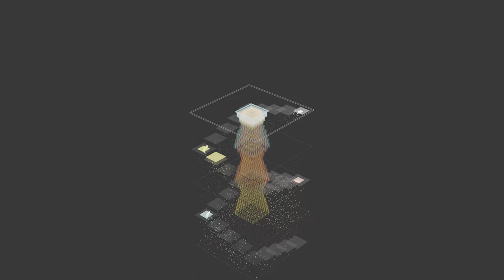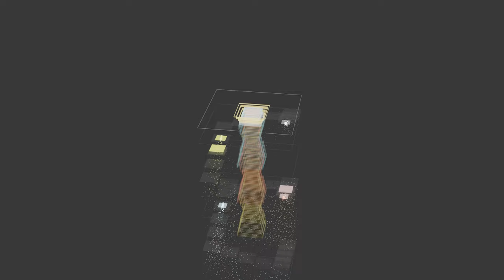Canon: The Spiral Steps | Music Visualization with Blender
My first video on this channel:-)
Music visualization with blender 3.6, using geometry node.